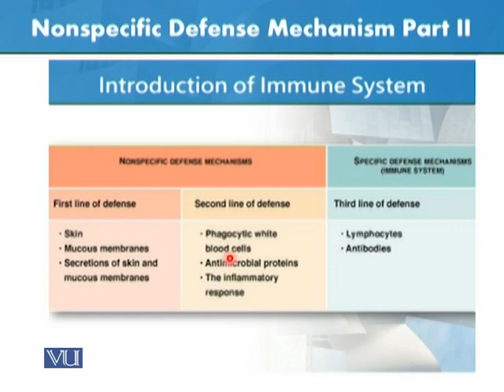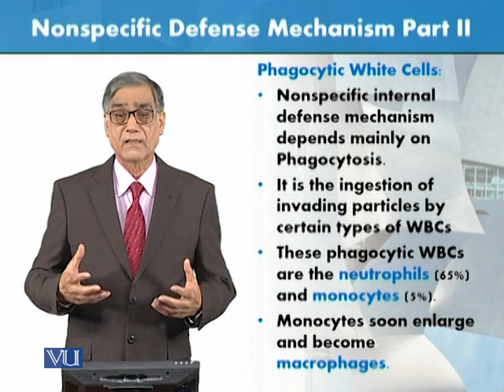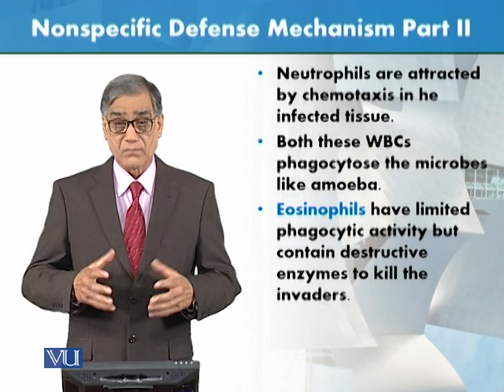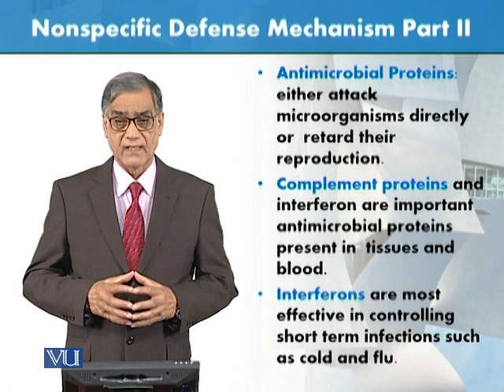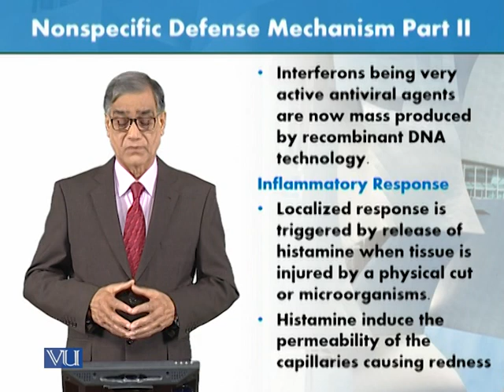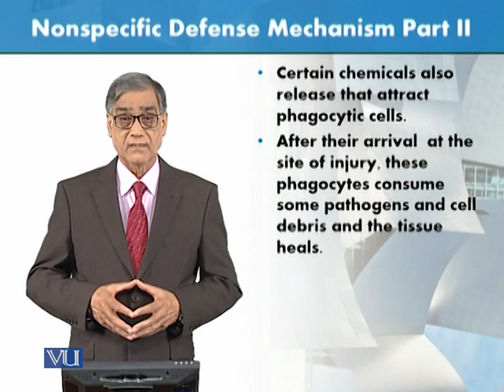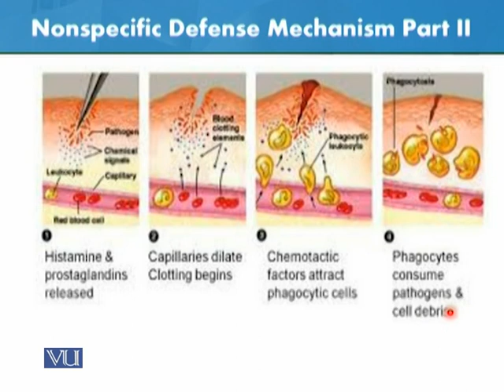Non-Specific Defense Mechanism - Part 2 | Animal Form & Function 1 (Theory) | ZOO516T_Topic187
Topic187: Non-Specific Defense Mechanism - Part 2,
By Dr. Javed Iqbal